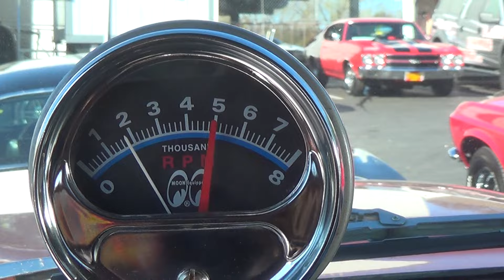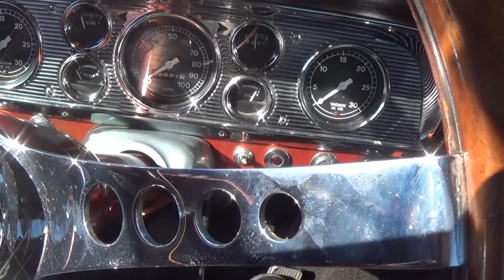2 month cold star ford f100